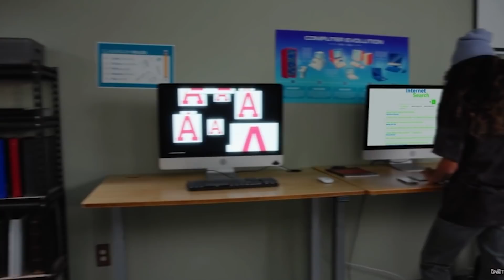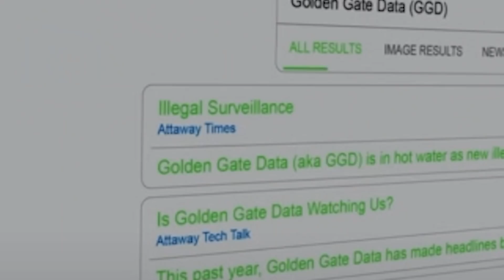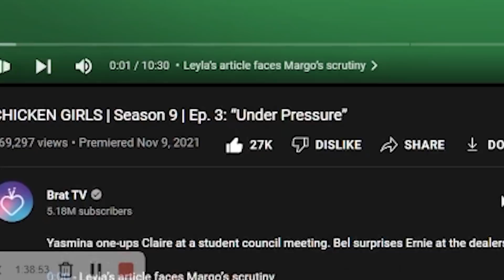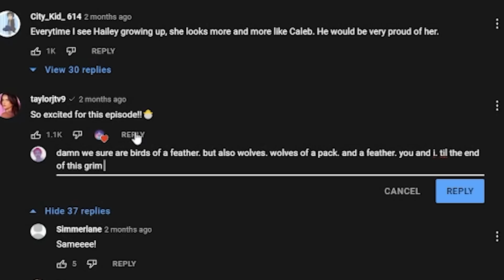This TikTok Show Broke Me | Chicken Girls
we fly together we die together

social experiment prank gone wrong epic gamer moments parents will never understand life hack